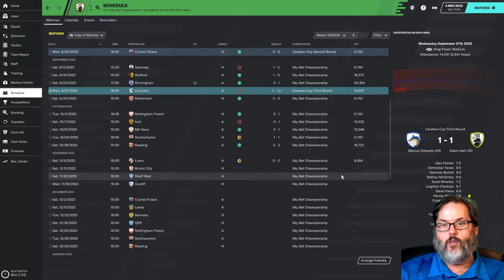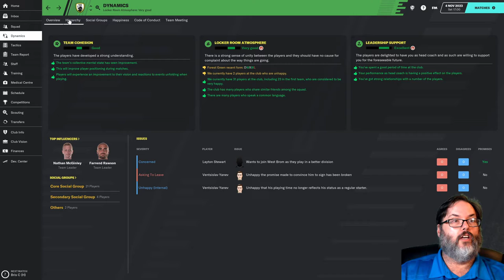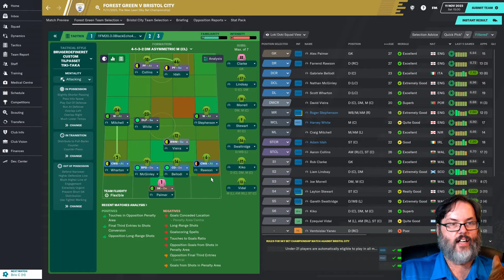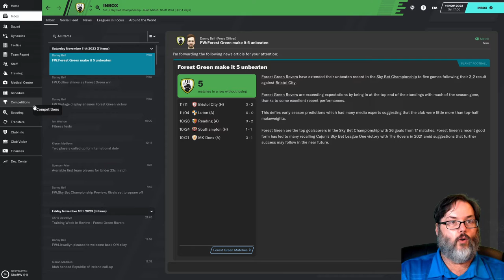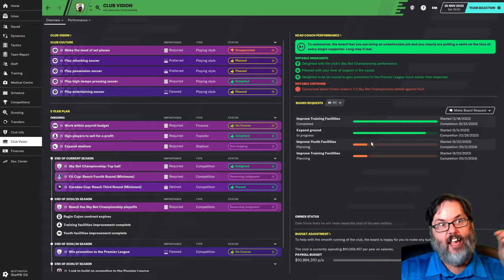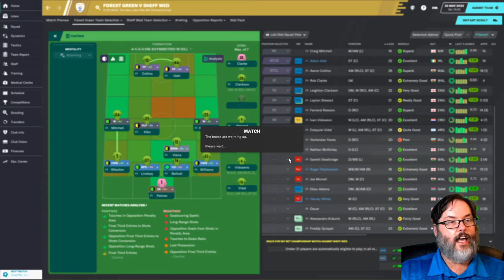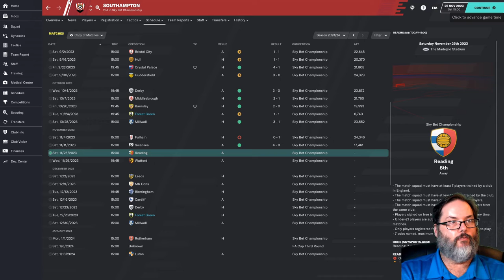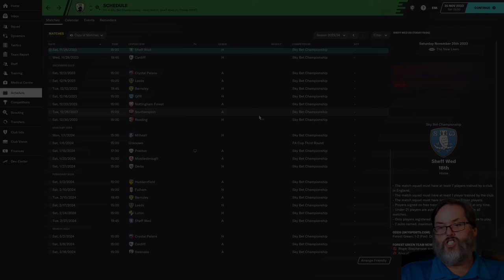FM20 - Home on the Range...Rovers/Forest Green - Ep. 40 - Bristol & Sheff Wed